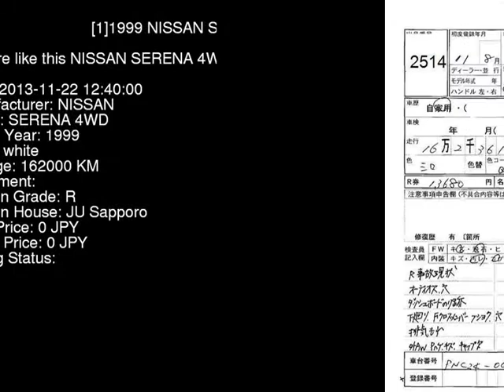1999 NISSAN SERENA 4WD PNC24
the Authority on JDMs since 2007!  . Details on this car from auction in Japan